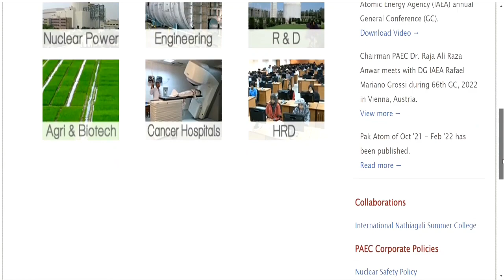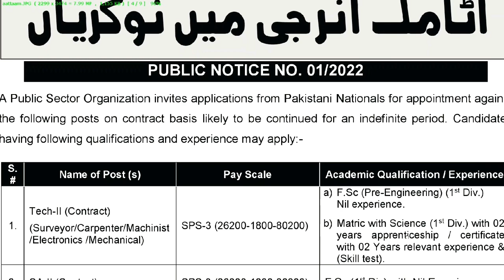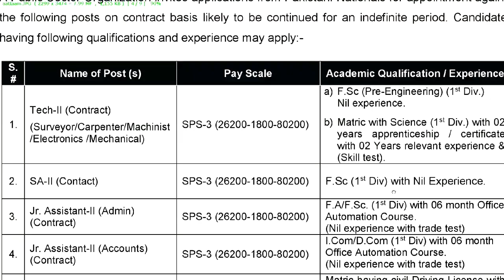New Jobs in Pakistan Atomic Energy Commission 2022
In this video i shared latest jobs for all Pakistani. New Jobs in Pakistan Atomic Energy Commission 2022

Matric DAE FSC Fa can apply here for your best future.